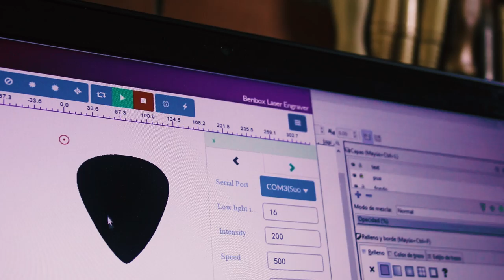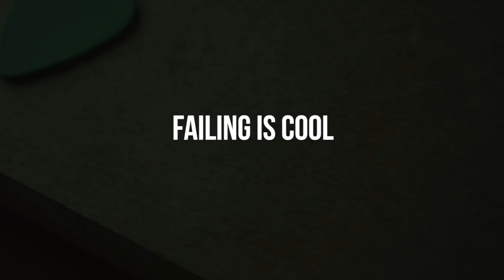Customize your guitar picks with laser!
Add your personal touch to your guitar picks with some laser engraving! This is an example of how not to do it :D

If you are looking into getting a 3Dprinter this coupon might help you!

▶Why did I fail so much?
Well, nylon melts under this laser beam instead of burning and evaporating, so it is hard to create a consistent groove. Additionally the heat bends the pick. On top of that each pick was a different thickness so I just couln't set up the machine to get it right because the next pick was different. So, totally random experiments.
Why the Cactus one was the best looking one? Because the design is quite lighter and doesn't heat the pick that much.